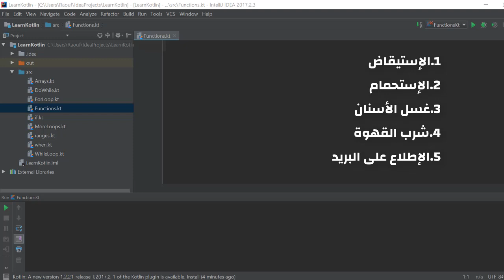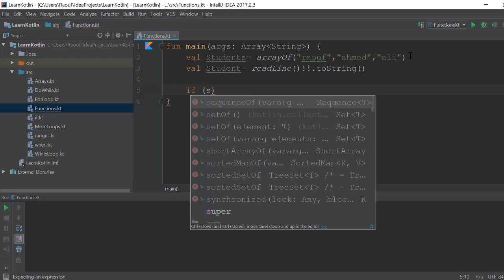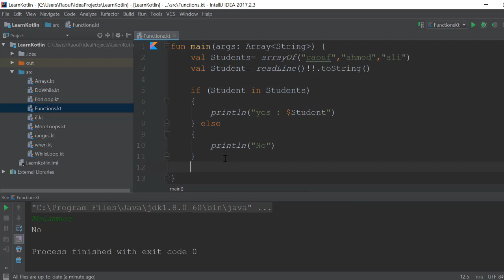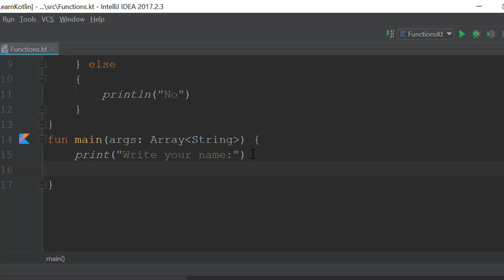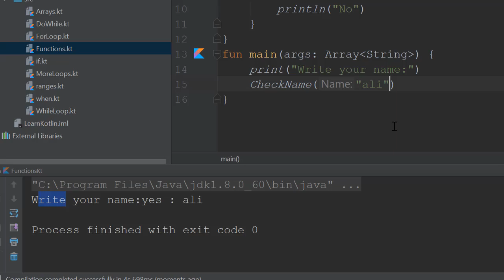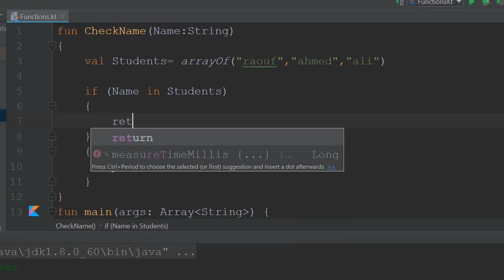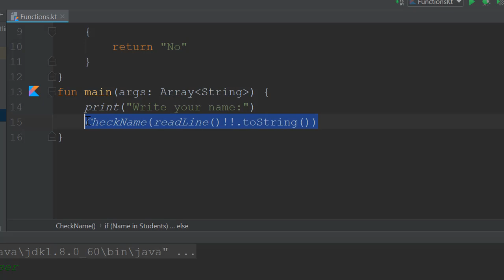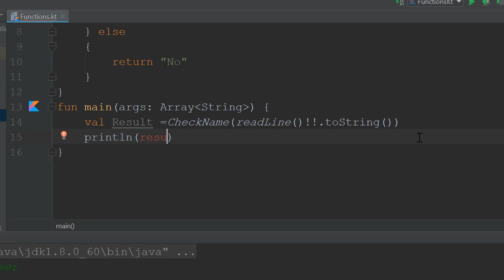الدوال في كوتلين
مرحبا بكم في درس جديد
اليوم سنبدأ بالتعرف على ماهي الدوال و بعض خصائص الدوال الموجودة في كوتلين